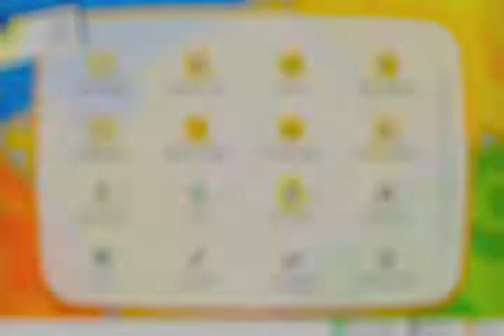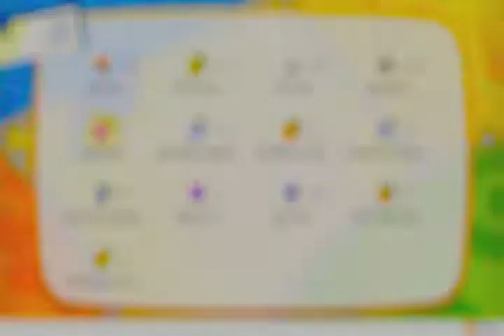pokemon let's go evoli #31 route victoire